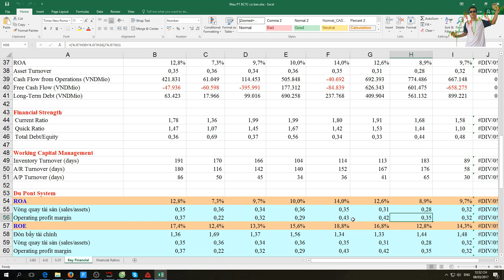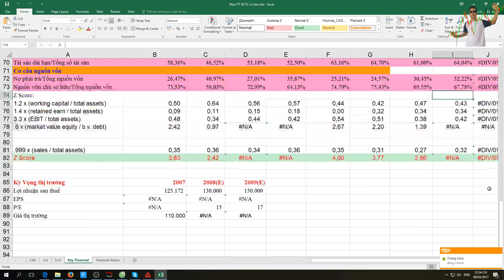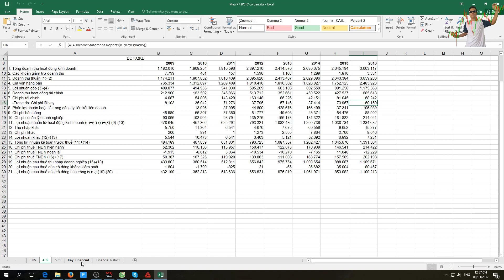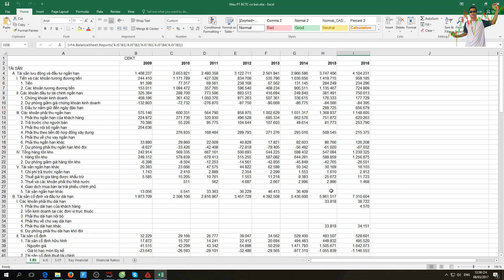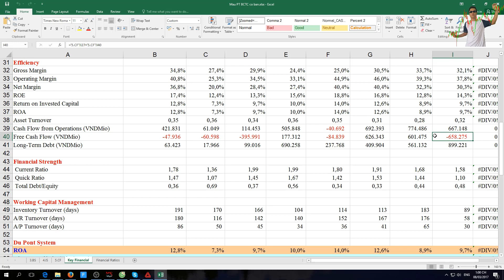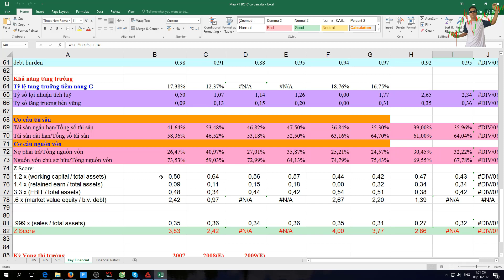Vlog # 70: Phân tích Tài chính REE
Phân tích Tài chính REE